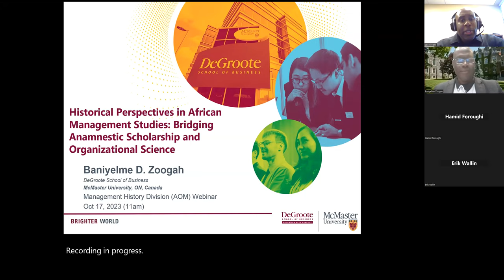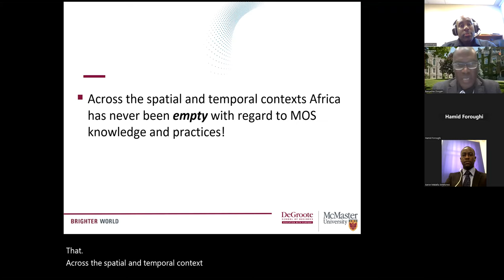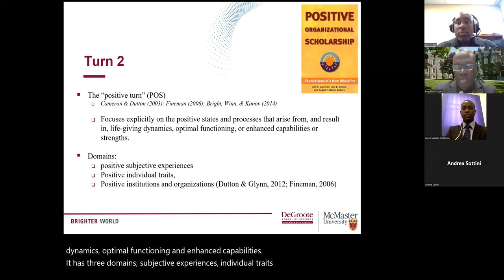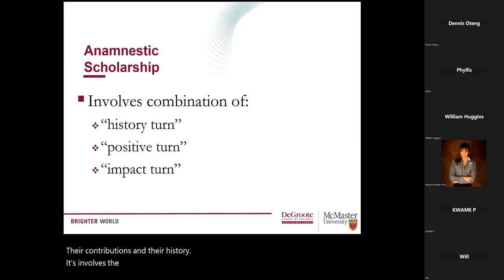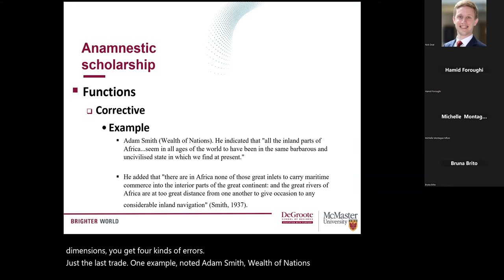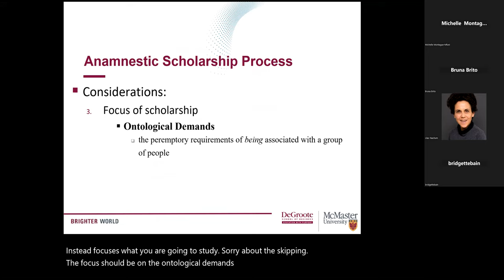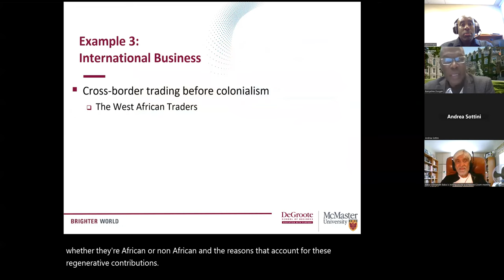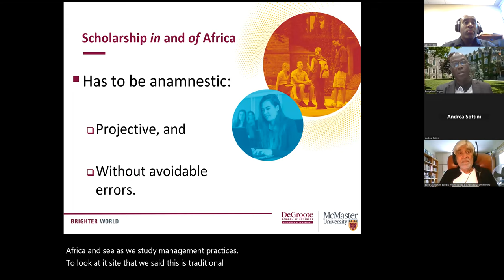Perspectives in African Management Studies: Bridging Anamnestic Scholarship & Organizational Science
Episode 1 of the Inclusive Narratives of Management series, produced by the Management History Division of the Academy of Management.

Dr. Baniyelme Zoogah delved into Africa's rich management history, tracing its evolution from ancient trade-centric civilizations to the influence of European colonialism. He highlighted the shift towards Western management models and made a compelling case for reintegrating Africa's indigenous business principles. Dr. Zoogah's insights emphasized the need for a contextually relevant approach in Africa, one that could also address global imbalances in management scholarship. A truly enlightening exploration of Africa's past contributions and their implications for the future.

Speaker Bio: Baniyelme D. Zoogah, PhD is an Associate Professor of Management at McMaster University's DeGroote School of Business in Ontario, specializing in Human Resources and Organizational Behavior (HR/OB). With experience as a Visiting Professor in Ghana, Germany, and South Africa, he has authored multiple publications, including books on Strategic Followership and "Ethnos Oblige: Theory and Evidence." His paper, “Academic Athena: Writing in Africa in Management and Organization Science,” earned the Best International Paper award (MH Division) at the 2022 Academy of Management Annual Meeting. Dr. Zoogah is also the Past President of the Africa Academy of Management.

Moderator Bio: Leon C. Prieto, PhD serves as a Professor of Management & the Director of the Center for Social Innovation & Sustainable Entrepreneurship in the College of Business at Clayton State University. He also serves as a Research Fellow at Cambridge Centre for Social Innovation - University of Cambridge, Judge Business School. He has published articles in respected academic and practitioner journals such as Academy of Management Learning & Education, Journal of Business Ethics, Journal of Management History, Harvard Business Review, and MIT Sloan Review. His first book (coauthored with Dr. Simone Phipps) is entitled African American Management History: Insights on Gaining a Cooperative Advantage.